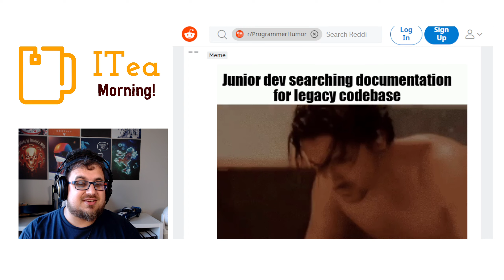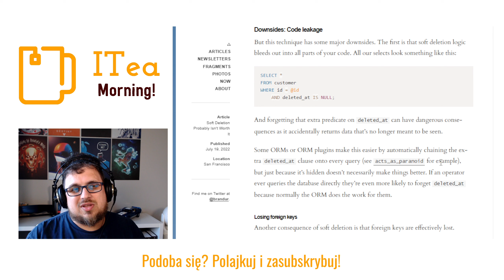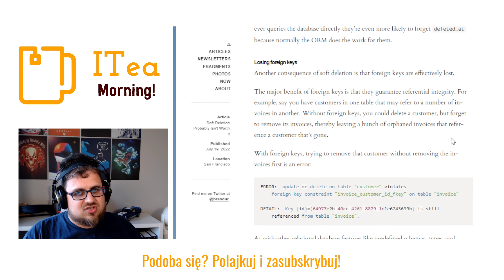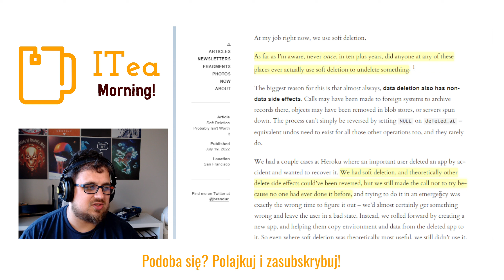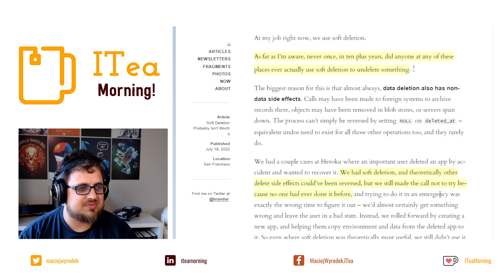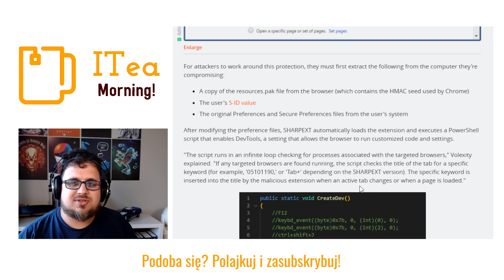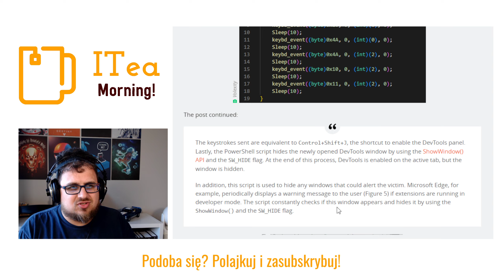Miękkie kasowanie 🗑️ Hackerzy i Gmail 🍵 📰 ITea Morning 562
O miękkim kasowaniu słow pare

🔗 North Korea-backed hackers have a clever way to read your Gmail

⏲ Timestamps:
00:00:00 Meme
00:00:17 Agenda
00:00:21 Intro
00:00:49 special
00:01:47 Miękkie Kasowanie
00:05:30 Hackownaie Gmail
00:07:53 Podsumowanie
00:08:27 Bye